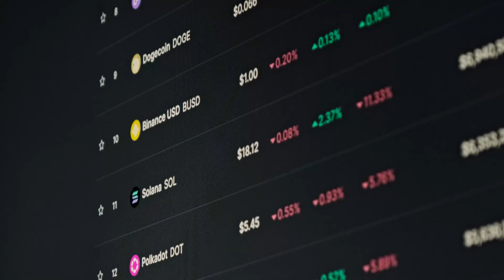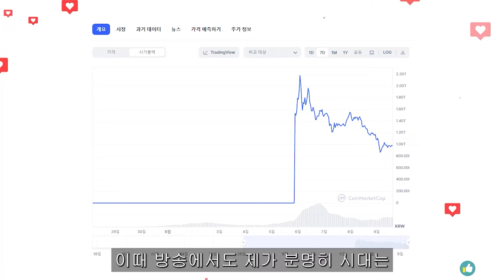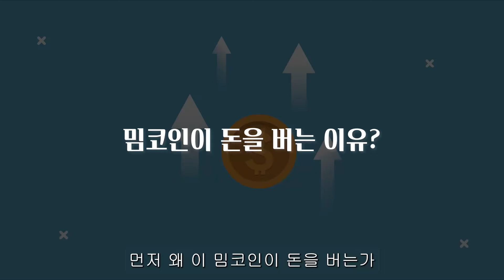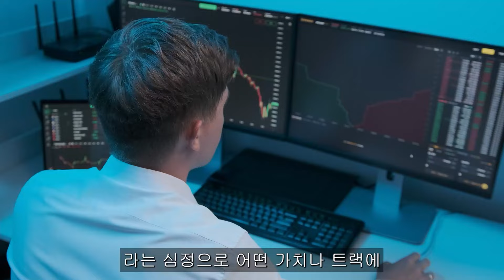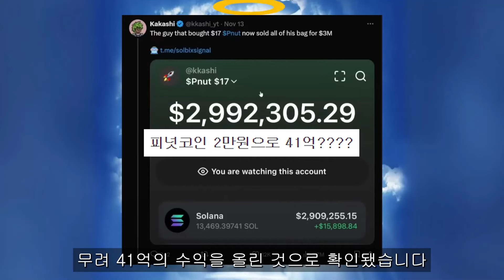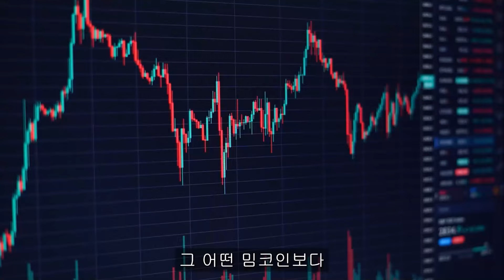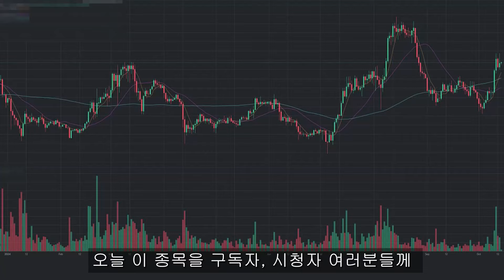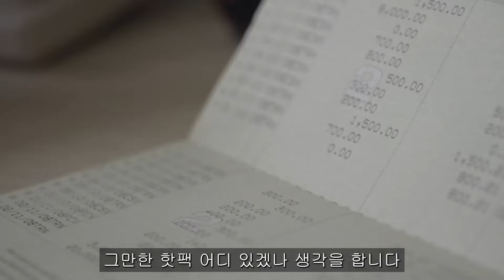"역대급 상승 예고! 지금 준비하지 않으면 후회합니다!"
이번 코인 상승장에서 시청자,구독자님들 모두

일확천금의 기회를 잡아 보실 수 있도록

항상 선물같은 종목으로 찾아 오도록하겠습니다.

*바쁘시더라도 영상 뒷부분은 집중해서 시청하시는 걸 추천드리며
불편한 점이나 궁금한 점이 있으시면 편하게 말씀해 주시기 바랍니다.

[주 의 사 항]
제 채널은 금전요구X 유료X 후원X을 일체 하지 않습니다.
다들 사칭에 주의해 주시길 바랍니다.
개인적인 생각이니 "참고" 용도로만 사용 해주시고